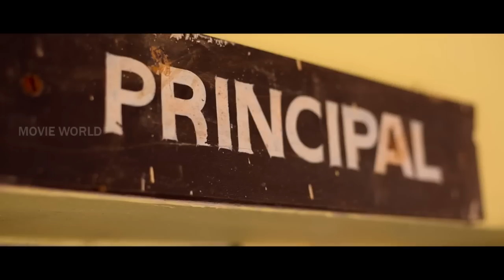ഇവളൊന്നും മനുഷ്യന്മാരെ കണ്ടിട്ടില്ലേ ..!! ഞാൻ എന്താ അന്യഗ്രഹ ജീവിയാണോ | Malayalam Latest Hit Comedy